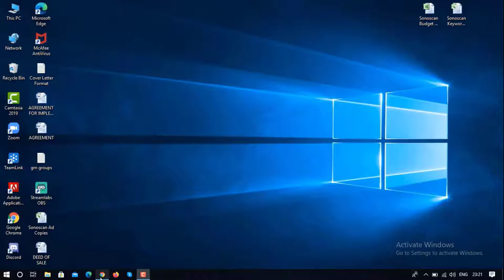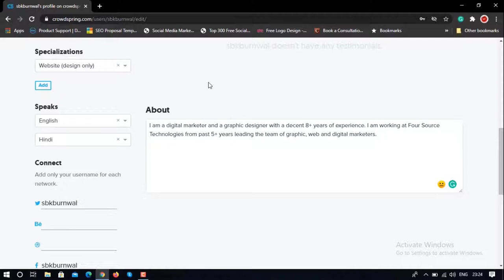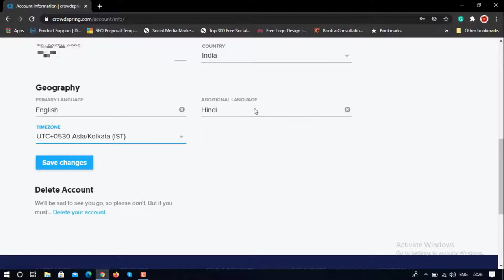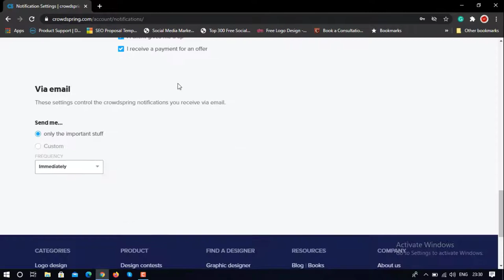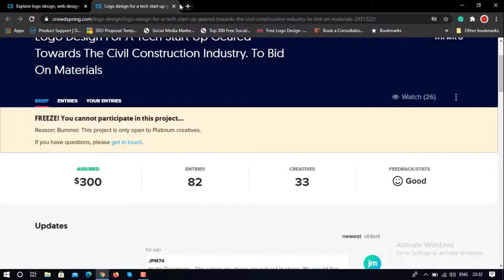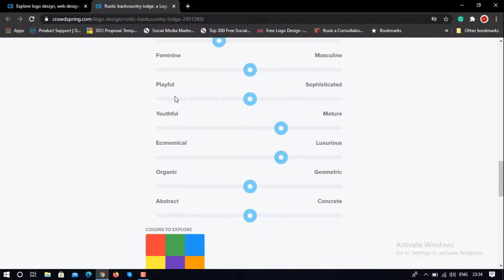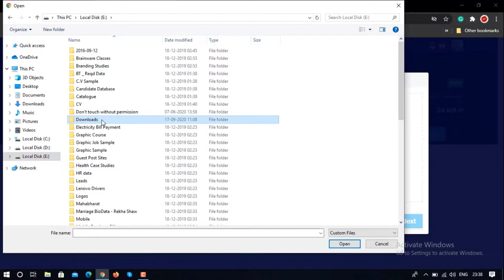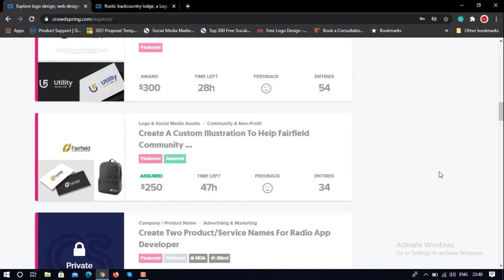🔥Work From Home | Part Time Job | Best Freelance Work | Crowdspring.com | Graphic Designer Work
Work From Home | Part Time Job | Best Freelance Work | Crowdspring.com | Freelance Work Graphic Designer

Friends, if you are looking to earn more than Rs 35000 a month and that too at home, then you are in the right place. This video is for graphic designers and beginners who are willing to enhance their career in the graphic designing world. Since it's pandemic time and companies are laying off jobs, this is the best time to opt for a freelancing career. Today, in this video, I will share a complete tutorial on crowdspring.com that will help you understand "how you will create an id?", "how you will connect payment gateway?" and most important "how you will earn from Crowdspring?. So, guys watch this video till the end.

Check some video which you will not like to miss
How Much Do I Earn From Quora Partner Program 2020 | Work From Home | Best Freelance Work

You can check these awesome and cheapest setup setups which I use for making videos:
Light Set

Graphic design earn
how to earn money from graphic design in hindi,
earn money through graphic design
Graphic design earn money
Graphic design earning site
Graphic design earn money online
part time online jobs
work from home easy jobs